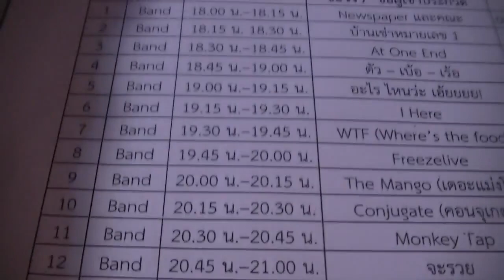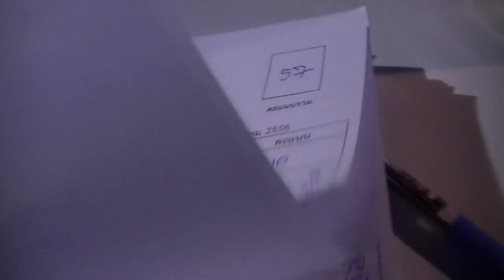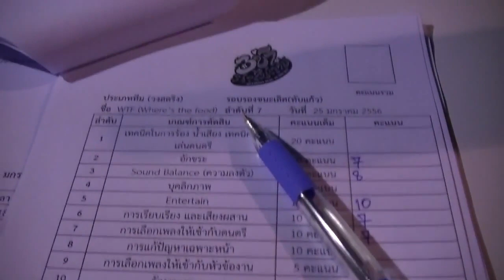แป๊ะ Syndrome เป็นกรรมการประกวดดนตรี 55+